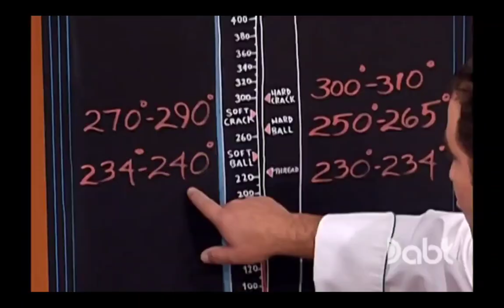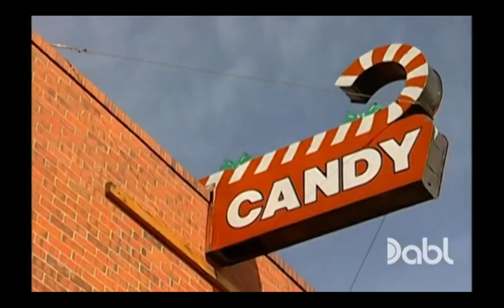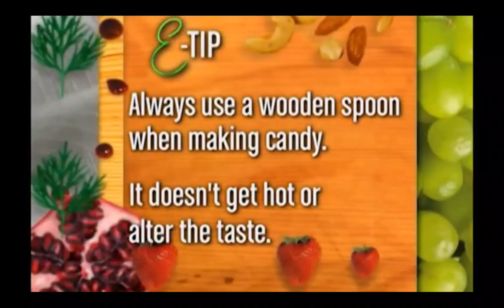Emeril Live - S8 E5 Candy Treats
Bet you didn't know you could make these candies at home! Emeril Lagasse is making Butter Mints, Homemade Lemon Marshmallows, Pineapple-Lime Pate de Fruits, and Orange, Almond and Candied Orange Turtles.